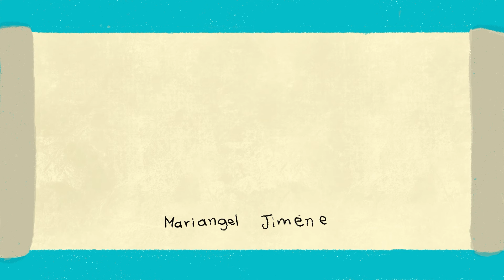El viaje de Emily salvando al mundo. Concurso de Cuento Ilustrado de Movilidad Sostenible 2022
📖 El viaje de Emily salvando el mundo, una historia de Mariangel Jiménez.

La historia de una niña valiente y aventurera que viaja por portales a otros mundos con la misión de salvar al planeta tierra. 🌎🚲

🤩 Este cuento es uno de los ganadores de la 7ma edición del Concurso de Cuento Ilustrado Infantil de Movilidad Sostenible.🍃